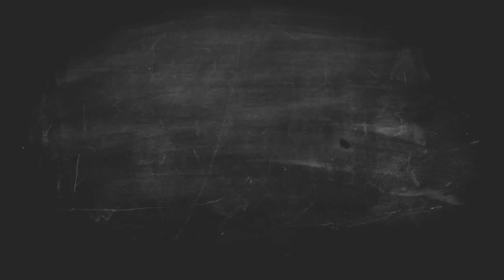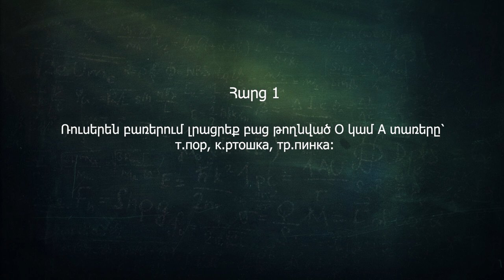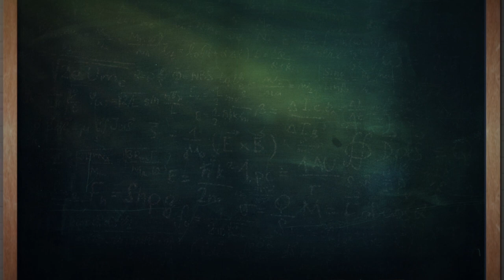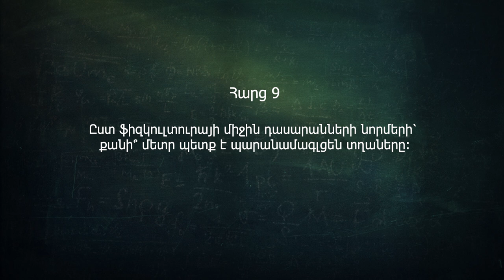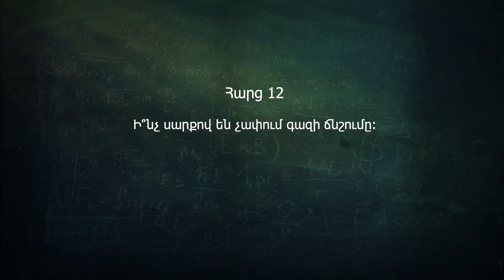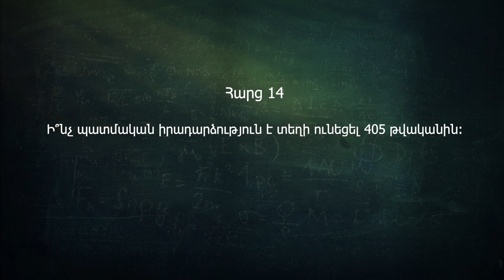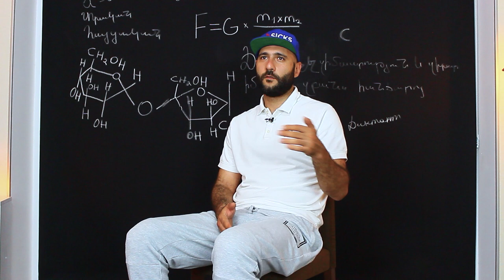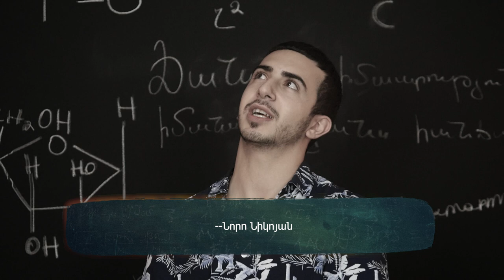Նարեկ Մեծ Հայք • 10-ի Բ #1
10-i B / 10-ի Բ, հաղորդում որտեղ մեր հայտնի և սիրված հյուրերը իրենց դպրոցական գիտելիքերով մրցելու են դպրոցականների հետ

Program guests - Narek Mets Hayq, Anna, Gayane
Host - Rafayel Jalalyan
Producer - Armen Suqiasyan
Cameraman - Hrachya Harutyunyan, Tigran Eloyan
Video Editor - Hrachya Harutyunyan